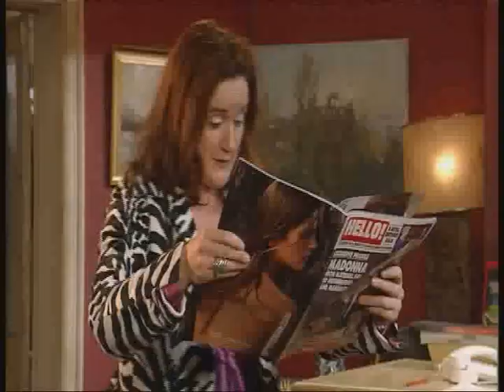Lee Evans so what now epp2 part1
Sofa so good SO1EO2